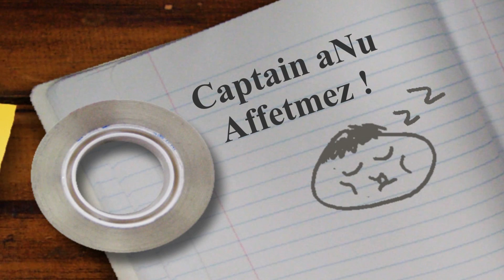Metin2 Rumeli RedAlert Captain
Metin2 Türkiye İlk 105 Leveli aNu